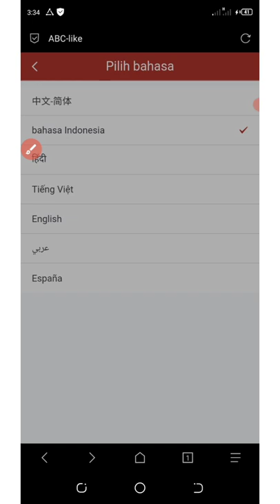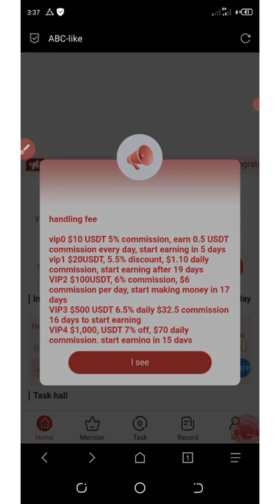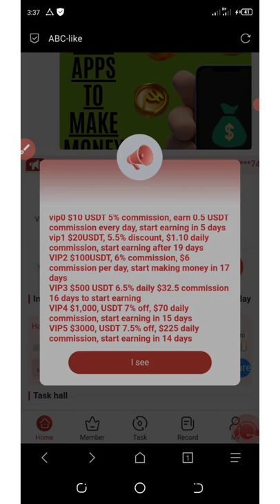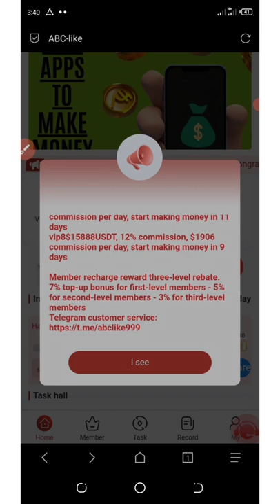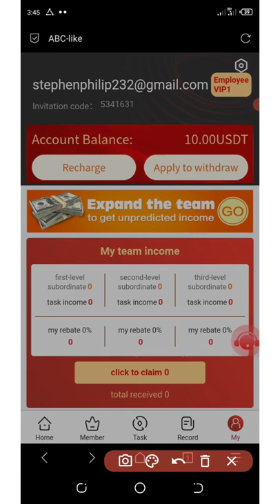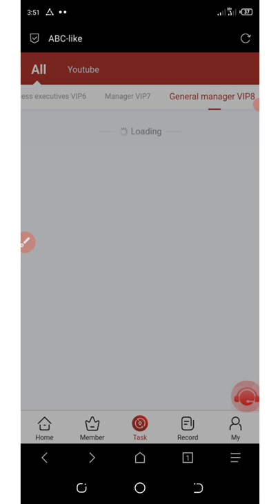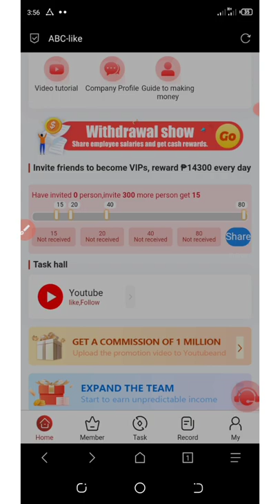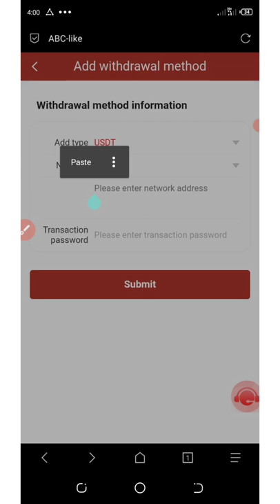ABC like ~ Best USDT Earning Platform | Upto $33 Per Youtube Video Liked | Start Earning Now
ABC-like is an online platform where you earn money by like YouTube videos;meanwhile you can invest on higher levels to earn more high commissions; follow link below to join💲💲👇👇

If you are a pro then use this link:

Contract Address:
Network:
Token Name:
Symbol:
Decimal: